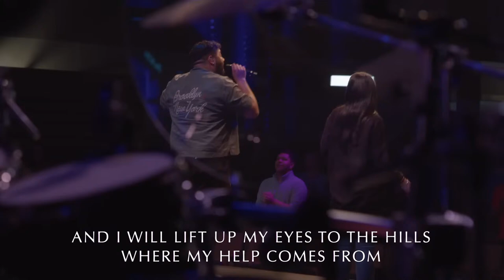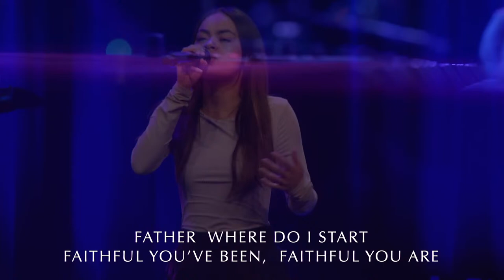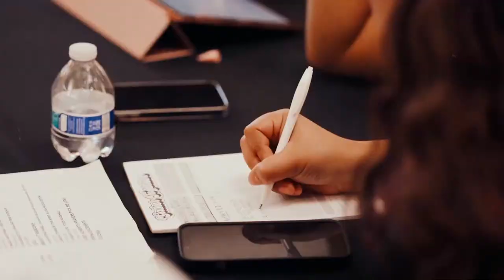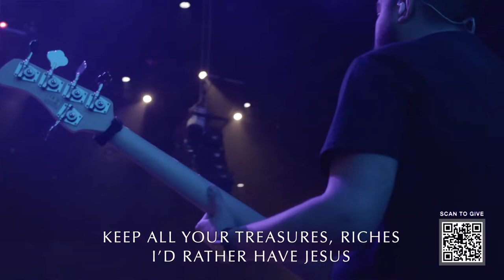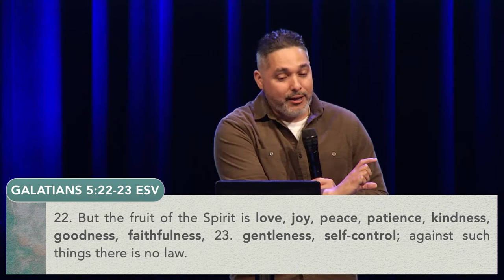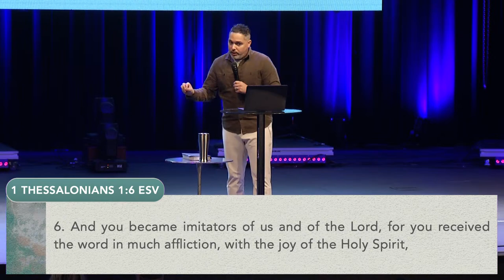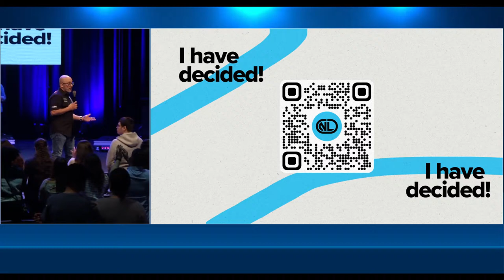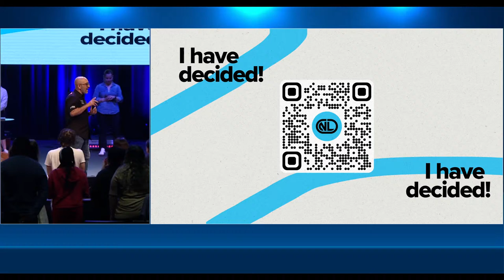New Life Covenant - HP Campus | 12:30pm Service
Welcome to New Life @ Home, our online ministry for New Life Covenant Church - Humboldt Park Campus.

We have an interactive streaming platform with a higher quality experience. Let’s connect there! You will have a personal host to enjoy service with.